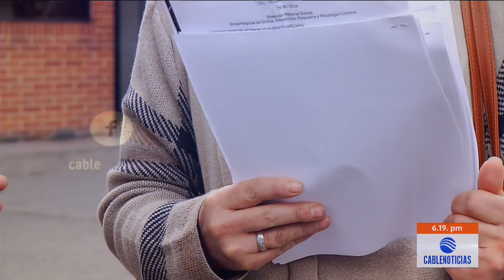Gobierno pide más recursos a Comunidad Internacional